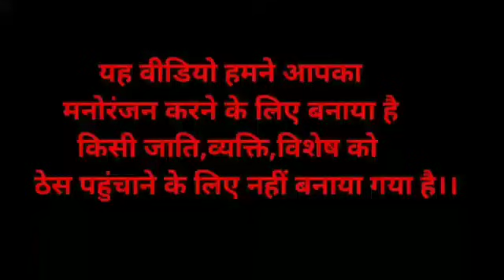🔴धणी लुगाई रो झगड़ों || धोखेबाज मित्र की कहानी || marwadi baat || रावजी की बात || hunkare baat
please

chanel ( RAOJI SARSWATI STUDIO )

एडिटिंग - रावजी सरस्वती स्टुडियो
वार्ताकार -नरसिंह जी राव सियारा